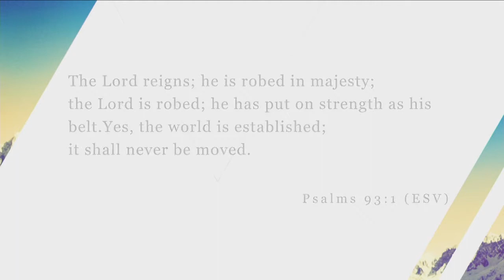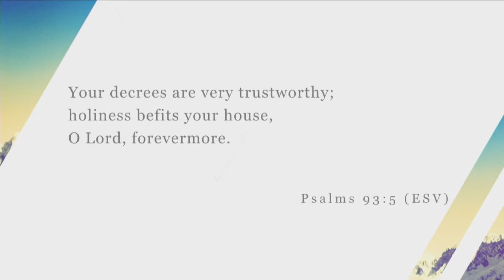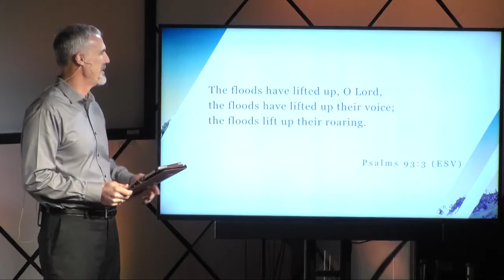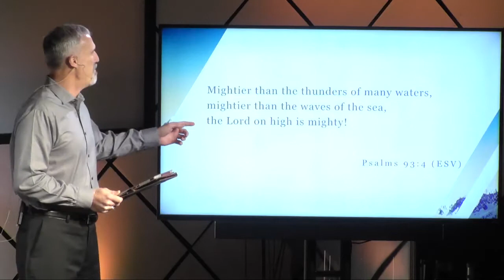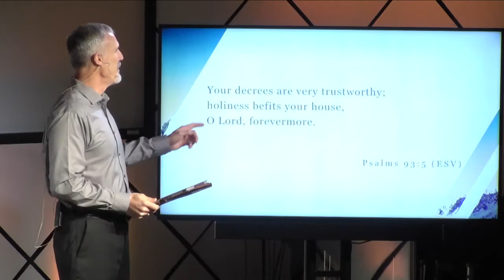Never Be Moved | 2020.03.29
Sermon, "Never Be Moved" Pastor Jarred Edgecombe 2020/03/29
Recorded at MVCC